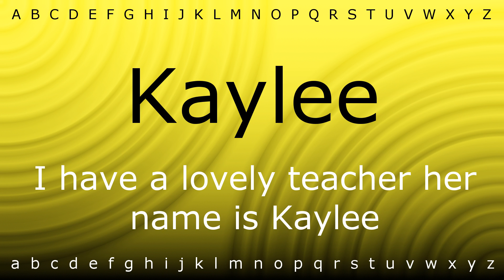Here I will teach you how to pronounce 'Kaylee' with Zira.mp4